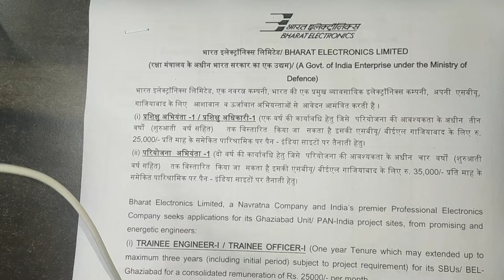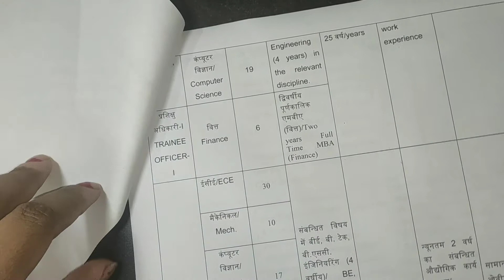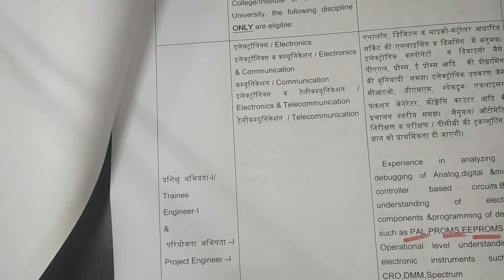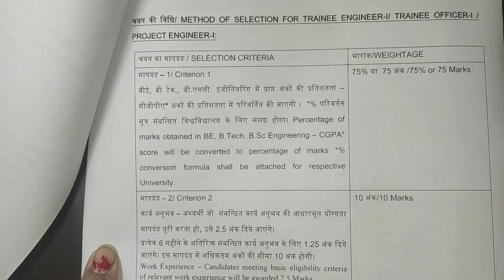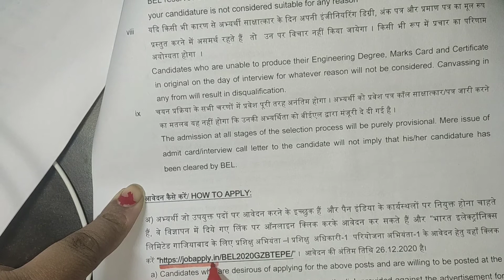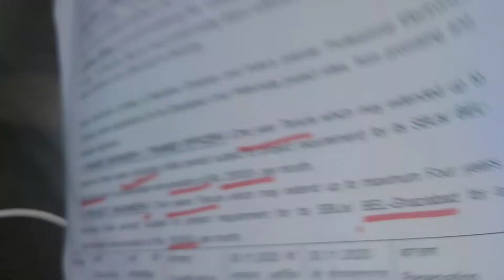BEL gaziabaad requirements for EE/EC/CS/Mechanical last date 26 December